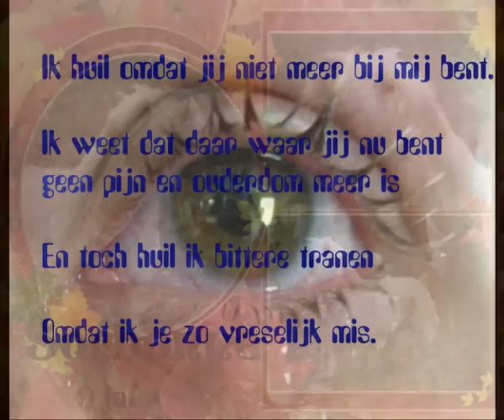Hondenforumim2012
Ze worden zo gemist.
Alle honden die in 2012 over de regenboogbrug zijn gegaan